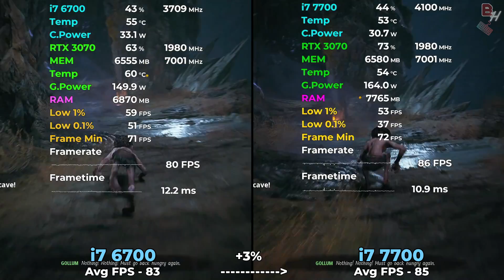i7 6700 vs i7 7700 Tested in 12 Games (2024) 1080p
i7 6700 vs i7 7700 in 2024 Test in latest games

Timestamps
00:00 i7 6700 vs i7 7700 Cyberpunk 2077
00:57 i7 6700 vs i7 7700 The Last of Us Part 1
01:53 i7 6700 vs i7 7700 Starfield
02:46 i7 6700 vs i7 7700 A Plague Tale Requiem
03:53 i7 6700 vs i7 7700 Red Dead Redemption 2
04:51 i7 6700 vs i7 7700 Lord of the Ring Gollum
05:45 i7 6700 vs i7 7700 Hitman 3
06:41 i7 6700 vs i7 7700 God of War
07:38 i7 6700 vs i7 7700 Days Gone
08:46 i7 6700 vs i7 7700 Hogwarts Legacy
09:41 i7 6700 vs i7 7700 Forza Horizon 5
10:33 i7 6700 vs i7 7700 Spiderman Miles Morales